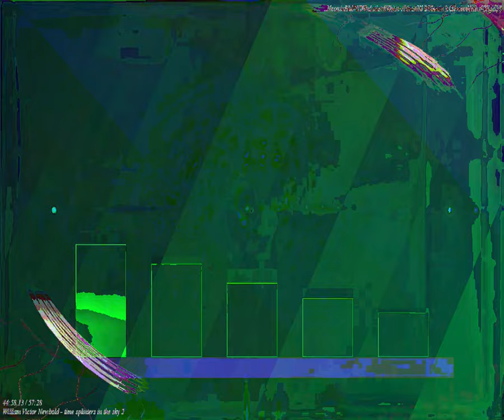[EPILEPSY WARNING] Movie 23 08 17 04h19m21s